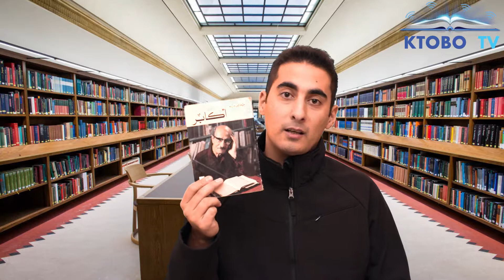كتاب أكابر - ميخائيل نعيمة